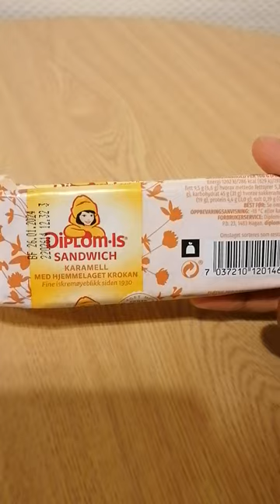Ice cream sandwich diplom-is